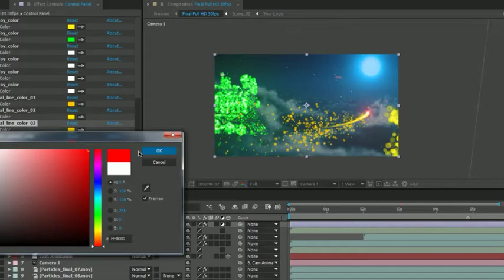Christmas (After Effects Template)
Project features:
- 1920×1080 resolution.
- Full Color Control.
- Easy edit.
- Sound Fx is included.
- Animation(0:22).